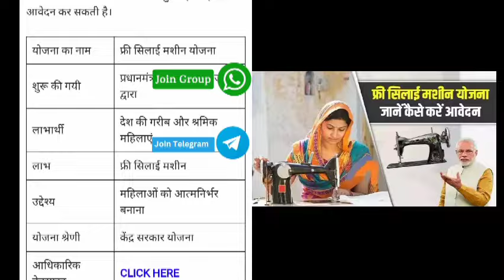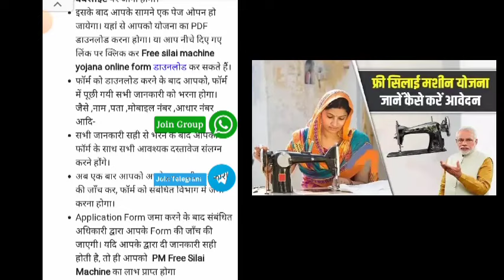Pm फ्री सिलाई मशीन योजना ग्रामीण महिलाओं को मिलेगा बिल्कुल फ्री में मशीन जल्दी करें आवेदन?yojna 2024